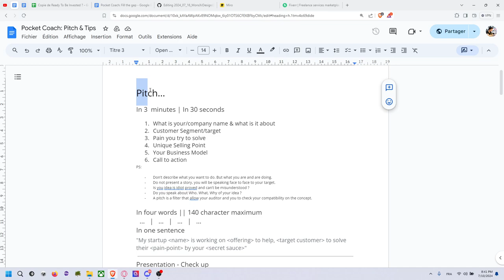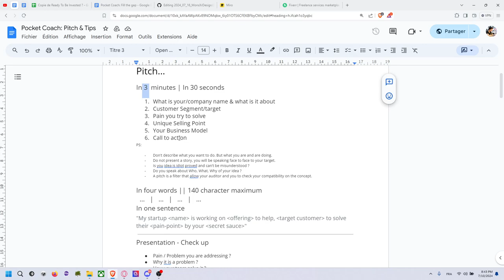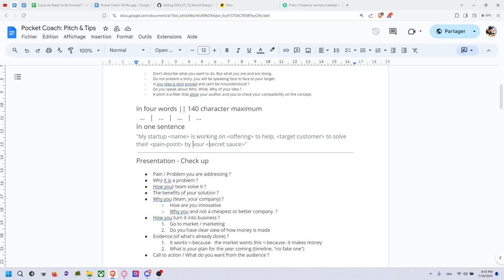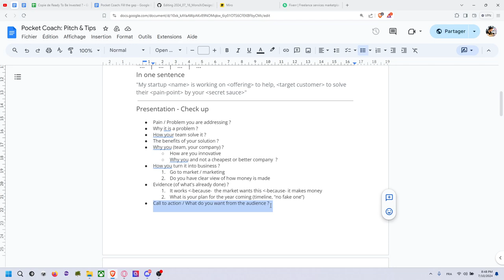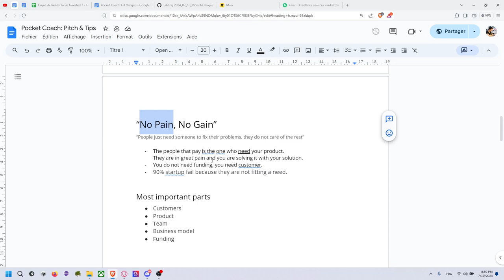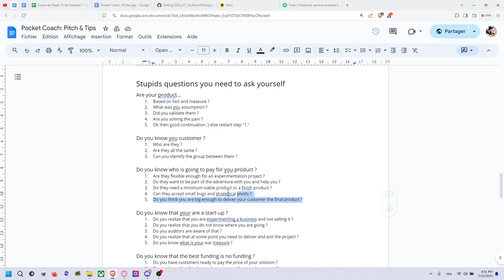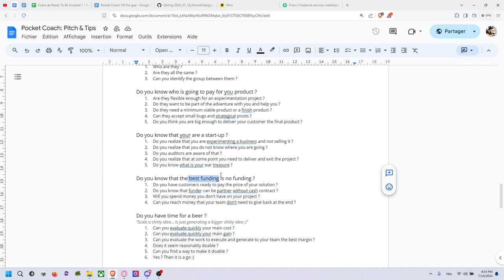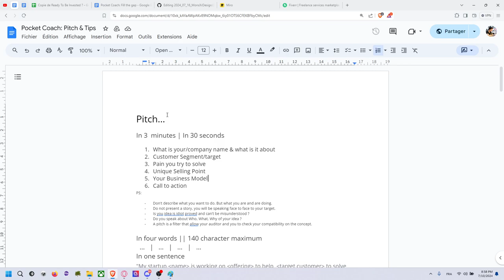Relecture: Pitch Pocket, un document pour savoir pitcher en hackathon.